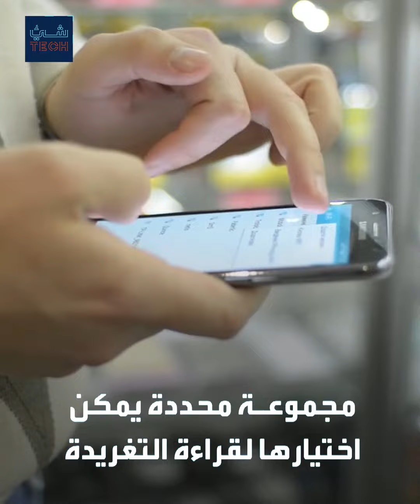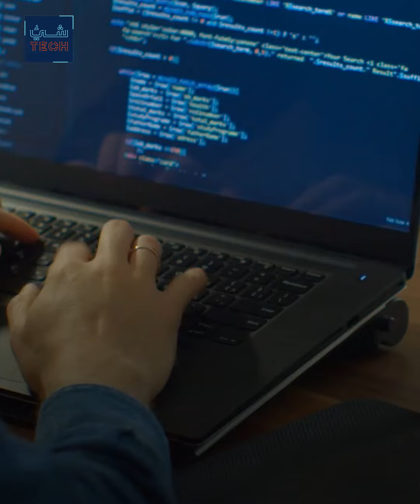شيء تك| تحديثات وميزات جديدة على موقع تويتر،ميزات قديمة يتم سحبهافي وقت يشهد فيه الموقع تغيّرا كاملا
شيء_تك | بعد أسابيع من شرائه من قبل إيلون_ماسك وتوجيهه انتقادات للموقع، تويتر يضيف ميزات جديدة لرواده ويسحب ميزات قديمة في مسعى لتطوير الموقع الذي يثير جدلا منذ شرائه من قبل الملياردير الأميركي

ـــــــــــــــــــــــــــــــــــــــــــــــــــــــــــــــــــــــــــــــــــــــــــــــــــــــــــــــــــــــــــــــــــــ
تيلغرام
سناب شات alarabiya
تفاعلكم
صباح العربية
بانوراما
العربية الليلة
Live Alarabiya
Alarabiya Live